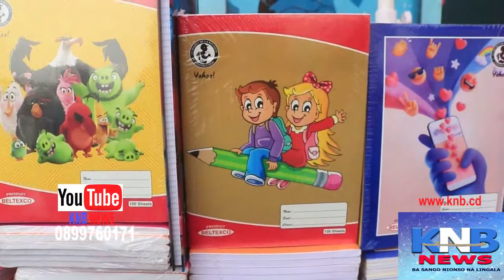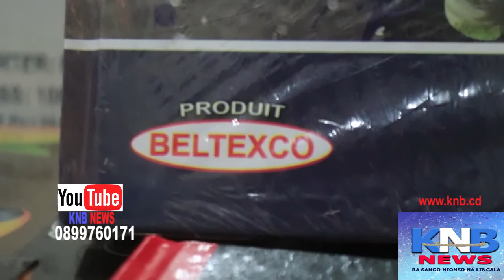🔴🔴 NANI A TSHÉ MARTIN FAYULU MISAPI...KNB MERCREDI 15 SEPTEMBRE 2021